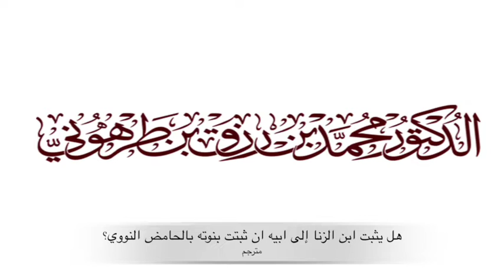هل يثبت ابن الزنا إلى ابيه ان ثبتت بنوته بالحامض النووي؟